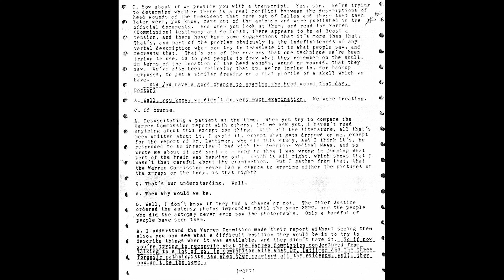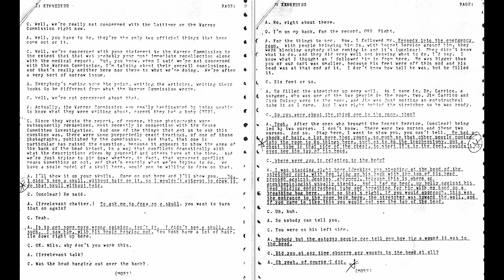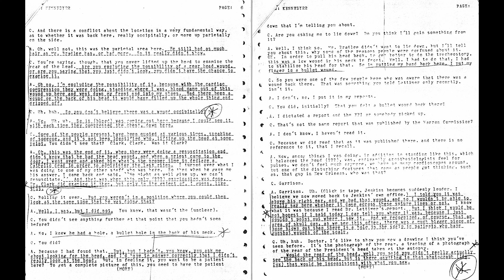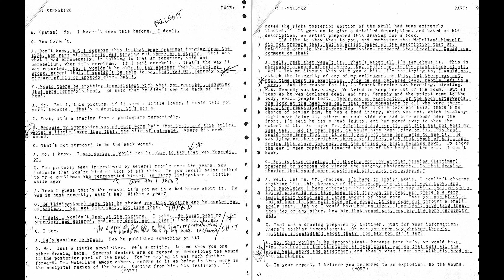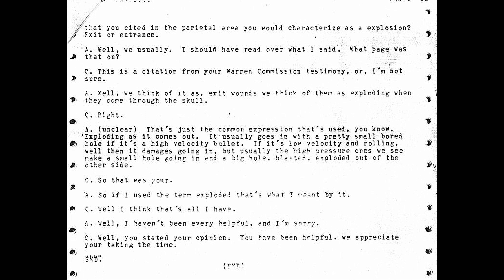Dr. Marion Jenkins' Boston Globe Interview (March 4, 1981)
Full, verbatim, taped conversation between Boston Globe reporters Ben Bradlee Jr., Nils Bruzelius, and Dr. Marion Thomas Jenkins.

In this revealing interview, Dr. Jenkins RETRACTS many of his previous statements regarding JFK's wounds. Chief among them being that his Cerebellum [bottom-rear brain] was damaged. Volunteering that it was Dr. John Lattimer [Urologist & Author] who convinced him that the Cerebellum was intact. After Lattimer viewed the ALLEGED brain photos, in 1972. Although, Jenkins is on record describing such damage previously, on 4 different occasions:

Jenkins would go so far as to LIE about not seeing the rear-head autopsy picture. During his interview with Harrison Livingstone, almost 2 years earlier. Despite the fact Livingstone had him on tape refuting it. Jenkins also reversed himself about the location of JFK's head wound. Saying it was ONLY in the right Parietal region [upper side]. Rather than the right Temporal [lower side] AND Occipital [lower back] regions. At one point, Jenkins actually threatens to stop this interview. Claiming he's "sick of" being "infringed on" by assassination critics.

PS: The transcript of this interview is a scan of the original. With handwritten annotations, from Harrison Livingstone. I obtained it from the JFK Library's Textual Archives.

Special thanks to:
Maryrose Grossman (JFK Library Audio-Visual Reference Archivist)
Stacey Chandler and Abigail Malangone (JFK Library Textual Archivists)

Property of: the Boston Globe and the John F. Kennedy Presidential Library and Museum (for educational and research purposes ONLY).